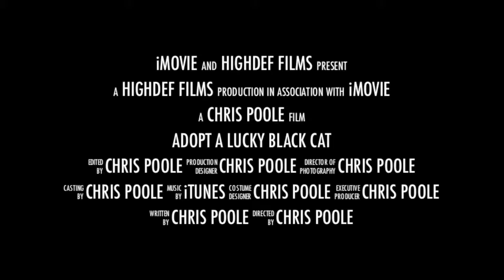Are Black Cats Bad Luck